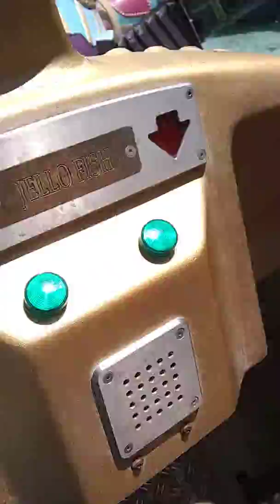Imagine With Ella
Theme park episode #2